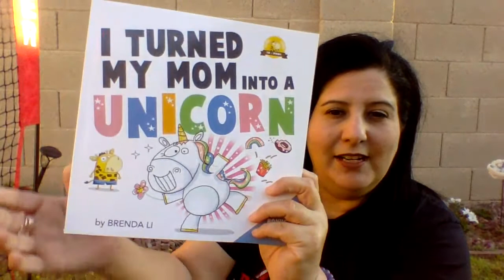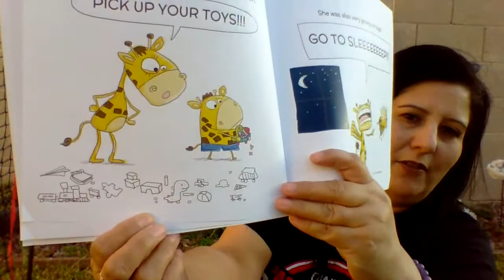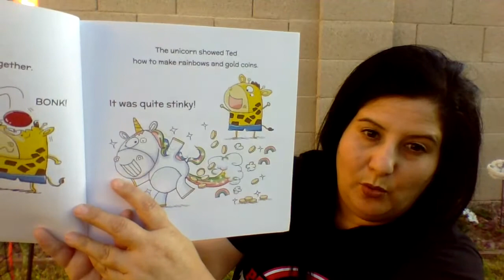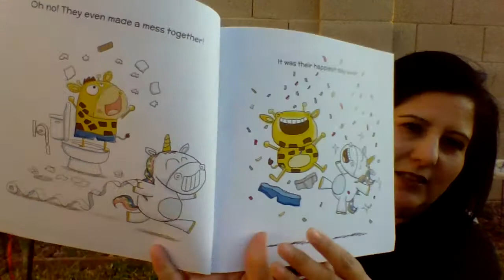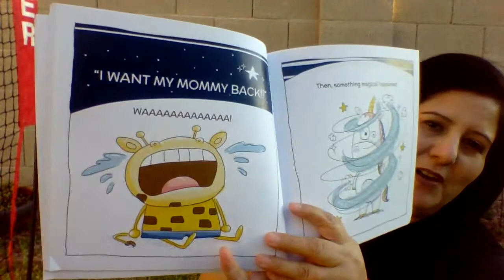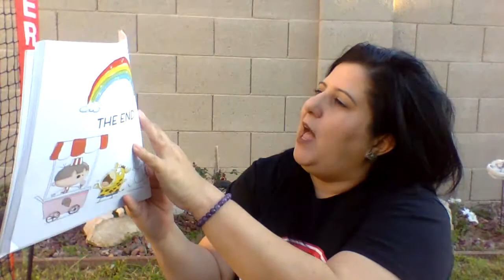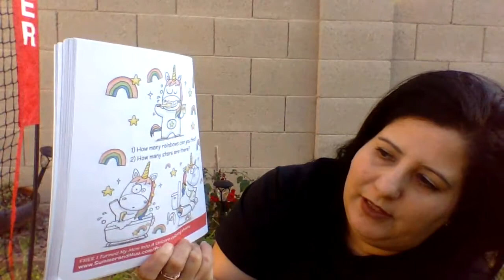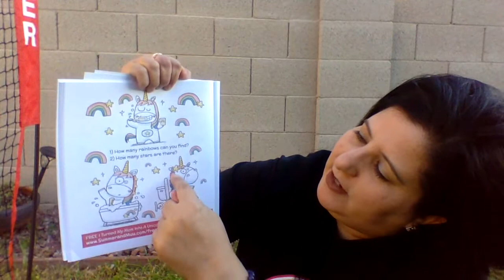I Turned My Mom into a Unicorn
Read aloud with Mrs. Erika
Book by: Brenda Li
Publisher: Summer and Muu